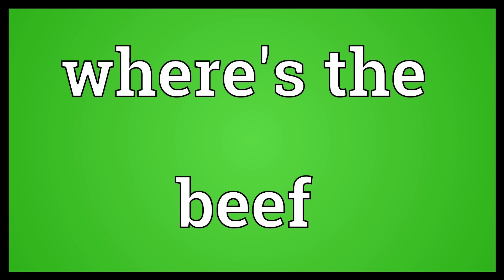Where's the beef Meaning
Video shows what where's the beef means. Where is the content? So what?.  Where's the beef Meaning. How to pronounce, definition audio dictionary. How to say where's the beef. Powered by MaryTTS, Wiktionary